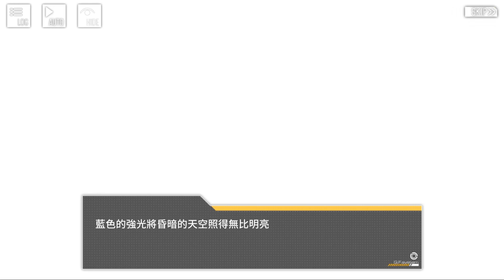【少女前線】EP. 11.75 裂變鏈接 SHATATTERED CONNEXION 第一章 塔林 劇情整合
機密情報的劇情部份，對話框加上名字以方便分辨說話對象

需要看其中段落請參考以下時間戳記↓
00:00 PV
01:43 靜寂氣息
11:02 兩份工作
16:38 機密情報I
18:58 追蹤本源
27:11 機密情報II
29:20 故友重逢
42:01 被束縛的幽靈I
48:52 機密情報III